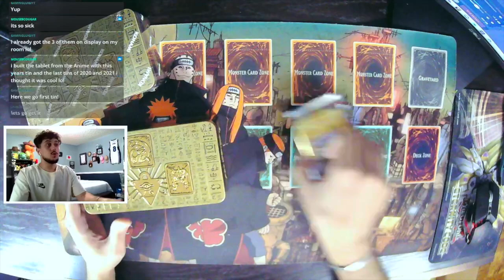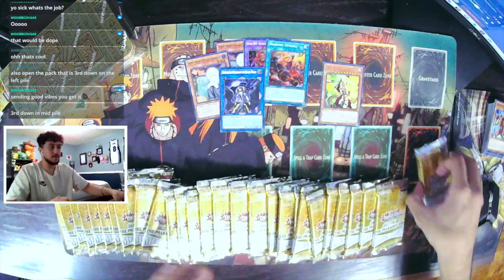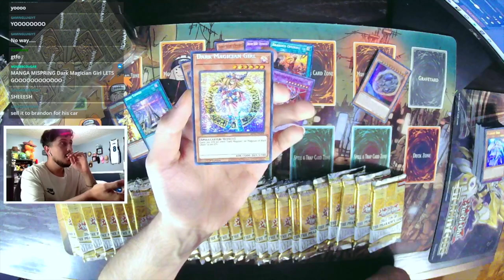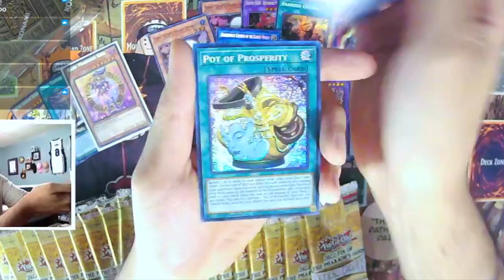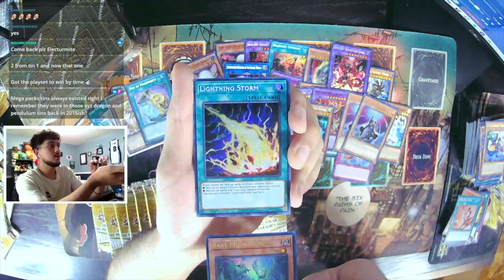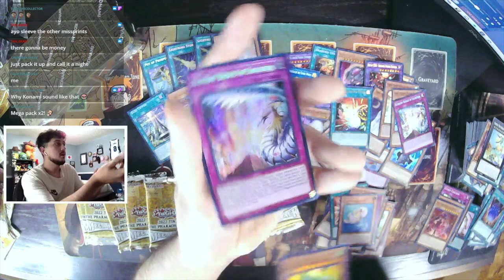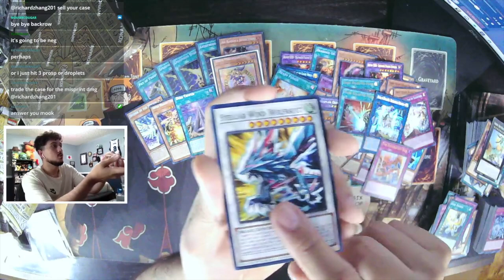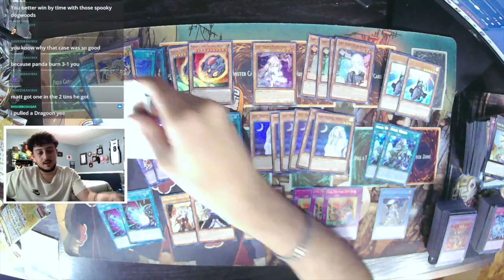WE PULLED A $1000 ERROR CARD! | 2022 Mega Tin Case Opening!